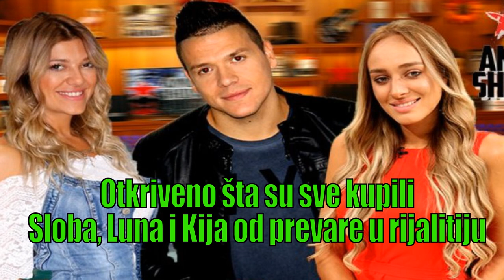Unovcili dramu iz Zadruge pa se baškare u skupim nekretninama